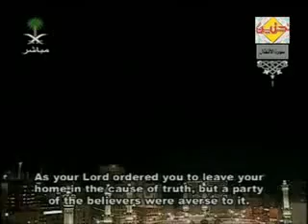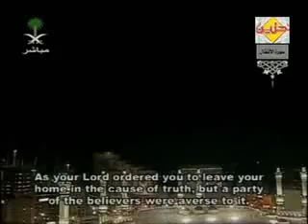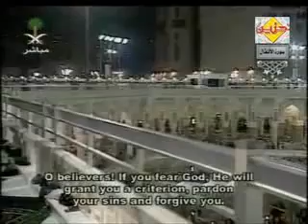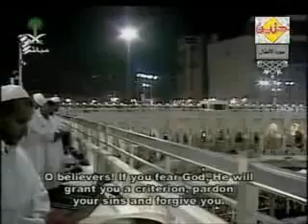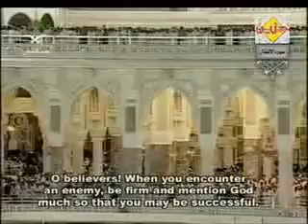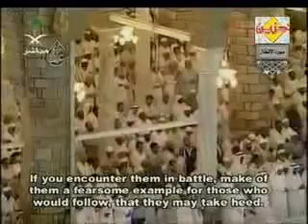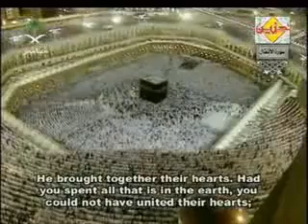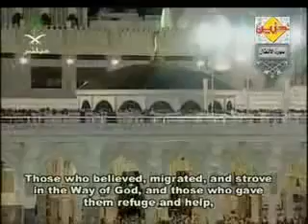Sa'ud Shuraim - Surah Al-Anfal [FULL]